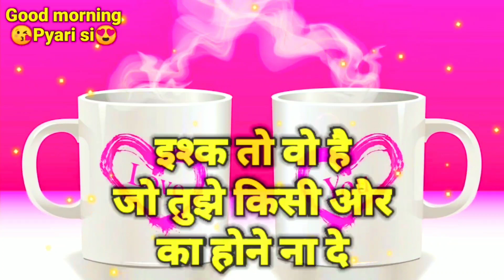Good Morning video for whatsapp status